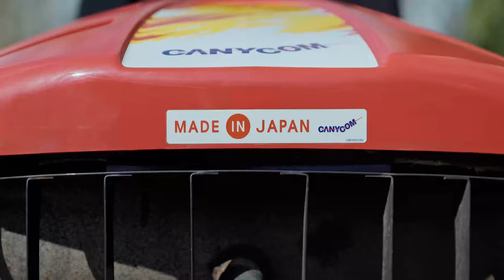Introducing the Canycom CMX 227 Ride-on Brushcutter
The Canycom CMX 227 Ride-on Brushcutter is designed to work in the toughest conditions. These machines effectively clear long grass, bushes, weeds, bracken, and brambles in a variety of sites such as woodland trails and orchards. AWD enables ease in operation and maneuverability to ensure high energy efficiency and great results.

LinkedIn: @ PSD Groundscare

To maker an enquiry for the CMX 227 or to arrange a demo please contact the PSD sales team here: